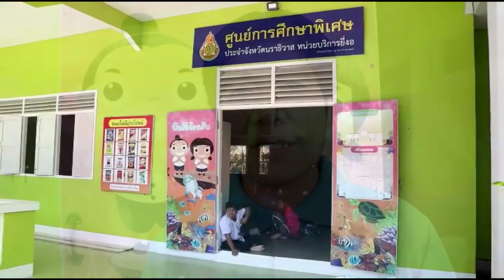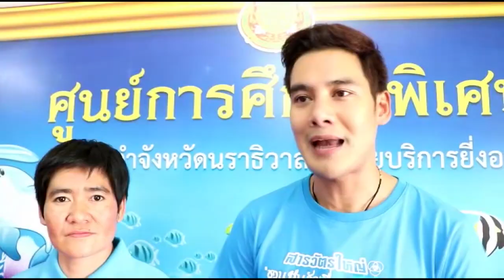"โอ๊ด"นักแสดงตี๋ใหญ่มอบความรักให้เด็กพิเศษวันวาเลนไทม์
ณ ศูนย์การศึกษาพิเศษ ประจำจังหวัดนราธิวาส หน่วยยี่งอ บ้านบูเก๊ะปาลัส ม. 4 ต.ยี่งอ อ.ยี่งอ จ.นราธิวาส นางสาวรอฮานิง มะแซสะอิ หัวหน้าศูนย์การศึกษาพิเศษ ประจำจังหวัดนราธิวาส หน่วยยี่งอ ได้จัดกิจกรรม “ปันรักเพื่อเด็กพิเศษ” มอบความรักแด่น้องๆในโอกาสวันวาเลนไทม์ พร้อมดึงตัวนายสุรศักดิ์ โชติทินวัตน์ หรือโอ๊ต ดารานักแสดงละครชื่อผู้กองกองเกียรติ ในละครเรื่องสารวัตรใหญ่มาร่วมขายเสื้อเพื่อสมทบทุนปรับปรุงห้องครัวประจำโรงเรียนที่ยังสร้างไม่แล้วเสร็จสมบูรณ์ โดยมีชาวบ้าน ผู้ปกครอง นักเรียน ผู้ใหญ่บ้าน ผู้นำศาสนามาร่วมกิจกรรมเป็นจำนวนมาก
นางสาวรอฮานิง มะแซสะอิ หัวหน้าศูนย์การศึกษาพิเศษ ประจำจังหวัดนราธิวาส หน่วยยี่งอ กล่าวว่า การจัดกิจกรรมในวันนี้ เป็นการระดมทุนเพื่อปรับปรุงห้องครัวให้กับเด็กพิการของศูนย์การศึกษาพิเศษ ประจำจังหวัดนราธิวาส หน่วยยี่งอ โดยได้เชิญน้องโอ๊ต สุรศักดิ์ โชติทินวัตร ซึ่งเป็นศิลปินดาราที่แสดงละครเรื่องสารวัตรใหญ่ โดยได้ทำเสื้อพร้อมใช้ชื่อเพื่อโปรโหมดรวมทั้งตั้งใจที่จะมาเยี่ยมน้องๆตั้งแต่ปีที่แล้ว แต่ยังไม่มีโอกาส เพื่อให้ห้องครัวของเด็กๆมีความสะอาดมากขึ้น เนื่องจากอาหารที่สะอาดมีความจำเป็นต่อเด็กๆเพื่อการพัฒนาสุขภาพ ร่างกายและสมองให้ดีขึ้น
“สำหรับยอดเงินที่จะต้องใช้ในการปรับปรุงห้องครัวในครั้งนี้ จำนวน 35,000 บาท ซึ่งคิดว่าน่าจะได้ตามเป้าที่ได้วางไว้ แต่ถ้าหากยังขาดเหลืออีกก็คงต้องขอความร่วมมือจากหน่วยงานราชการ ประชาชนทั่วไปที่อยากจะทำบุญให้กับเด็กพิการ
ด้าน  นายสุรศักดิ์ โชติทินวัตร ดารานักแสดง  กล่าวว่า จริงๆแล้วได้มีโอกาสมาเยี่ยมที่นราธิวาส เป็นครั้งที่ 3 แล้ว ในรอบ 3-4 ปี ที่ผ่านมา ในวันนี้ก็เป็นอีกครั้งหนึ่งที่ตนได้มีโอกาสมาร่วมหารายได้ให้กับน้องๆ ฯ ศูนย์การศึกษาพิเศษฯที่หน่วยยี่งอ ก็ถือว่าเป็นกิจกรรมที่ดีที่ผู้ใหญ่ใจดีในพื้นที่ได้ร่วมกันคิดโครงการนี้ขึ้นมาพร้อมทั้งขออนุญาตให้จัดทำเสื้อโดยใช้ชื่อละครที่กำลังออนแอร์อยู่ในขณะนี้ คือละครเรื่องสารวัตรใหญ่ และรู้สึกดีใจที่ตนได้เป็นอีกกำลังหนึ่งที่ได้มาดูแลน้องๆและดีใจในการต้อนรับที่อบอุ่นของน้องๆและคนในพื้นที่ โดยที่มีหัวหน้าศูนย์การศึกษาพิเศษ ได้ประสารติดต่อตนมานานแล้วว่าอยากจะร่วมจัดกิจกรรมเพื่อเด็กๆพิเศษในพื้นที่ ซึ่งถือว่าวันนี้เป็นโอกาสดี 14 ก.พ.วันแห่งความรัก จึงถือโอกาสมามอบให้กับเด็กๆที่นิ่

สำหรับศูนย์การศึกษาพิเศษ ประจำจังหวัดนราธิวาส หน่วยยี่งอ มีครูพี่เลี้ยงคอยดูแลเด็กพิเศษ รวม 3 คน นักเรียน 55 คน โดยจัดทำเสื้อ รวม 507 ตัว โดยขายเสื้อคอกลมในราคา 200 บาท เสื้อเชิ้ต ราคา 300 บาท./ภาพ/ข่าว ซาการียา ดอเลาะ